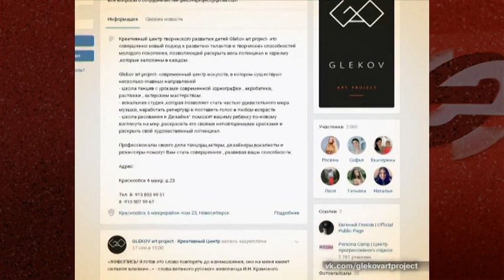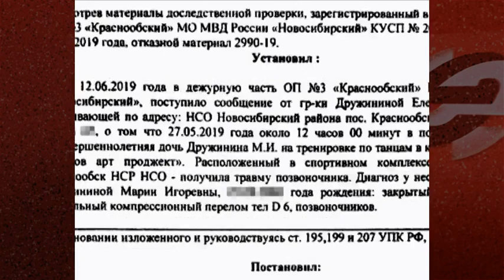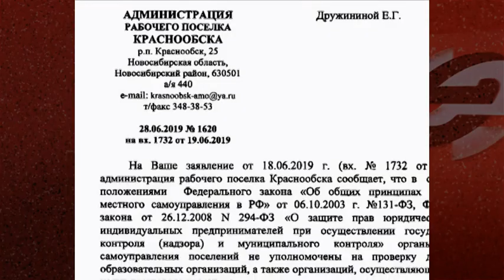В танцевальной студии «Глеков АРТ ПРОДЖЕКТ» девочка сломала позвоночник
«Драмкружок, кружок по фото, мне ещё и петь охота» – так выбирала себе занятие по душе героиня детского стихотворения. А вот Маша Дружинина из Краснообска точно знала, что ее мечта – это танцы. Мама записала девочку в танцевальную студию. Но однажды ей сообщили, что дочь травмировалась на тренировке. Руководство центра свою вину не признают. В конфликте разбиралась наш корреспондент – Екатерина Вовкудан.